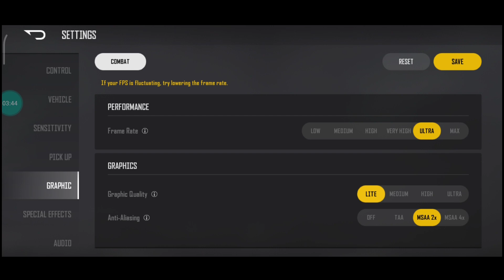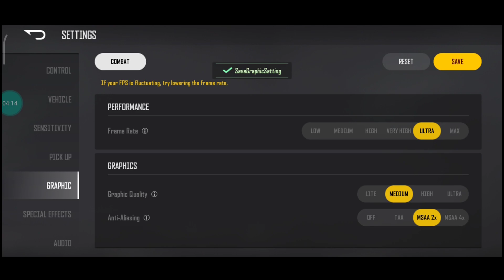İŞTE YENİ PUBG! | PUBG New State Kapalı Alfa Türkçe Oynanış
PUBG New State Kapalı Alfa Türkçe Oynanış!
Xiaomi Red Mi Note 8 Pro ile PUBG New State

Bir PUBG New State kapalı alfa videosu ile karşınızdayım, uzun zamandır beklediğim bir oyunu alfa testinde denemek beni mutlu etti. Oyun güzel gözüküyor, alfa olmasına rağmen keyif verdi açıkçası, tabi ki sorunları var ama oyun güzel olacak gibi duruyor. Umarım video hoşunuza gider, hepinize iyi seyirler dilerim

Twitter.com/berkanerol_